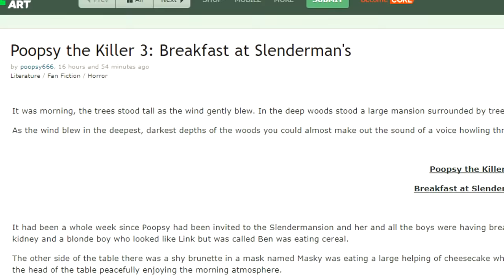POOPSY THE KILLER 3: BREAKFAST AT SLENDERMAN'S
The long-awaited third part in the critically acclaimed Poopsy franchise. What horrors await?!